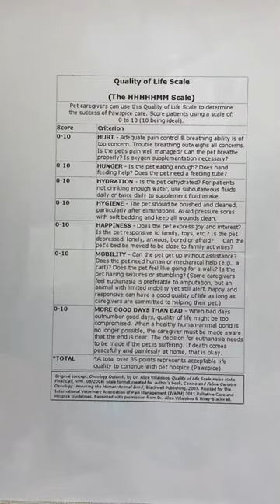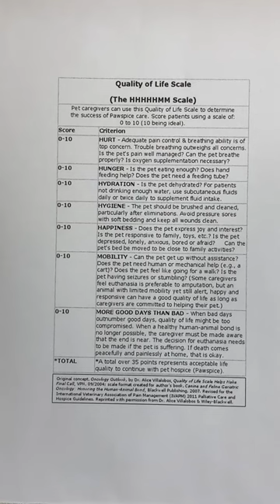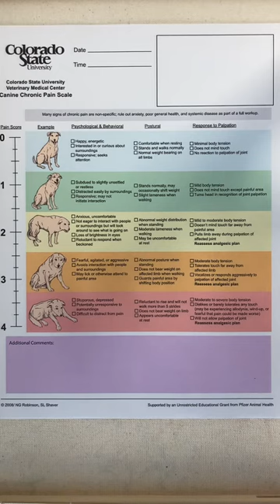Veterinarian Talks About When to Consider Euthanasia and Quality of Life for Pets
In this video, I talk about how to determine your pet’s overall quality of life, as well as common questions about when to consider talking about euthanasia.